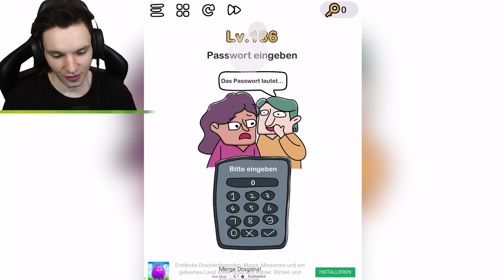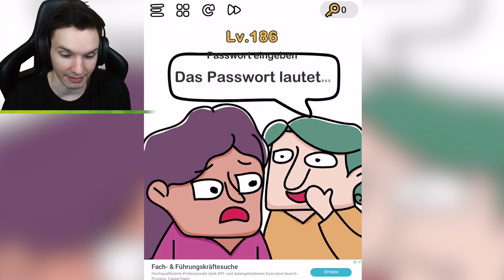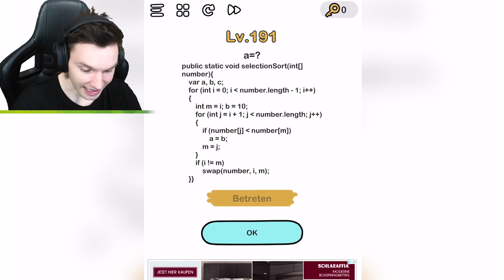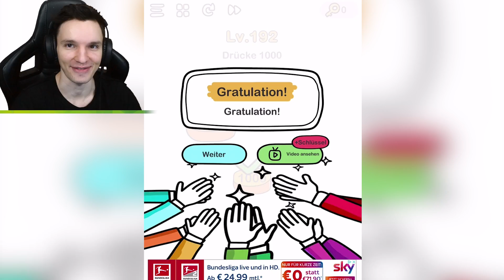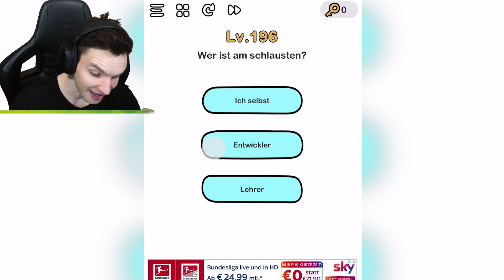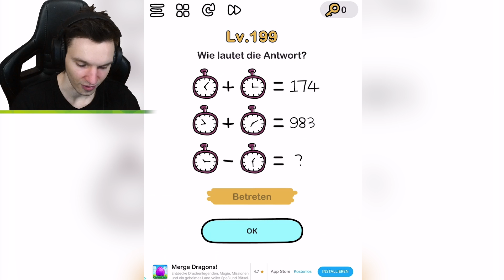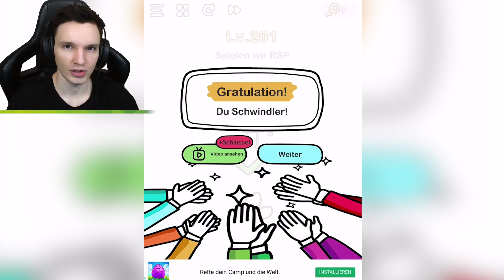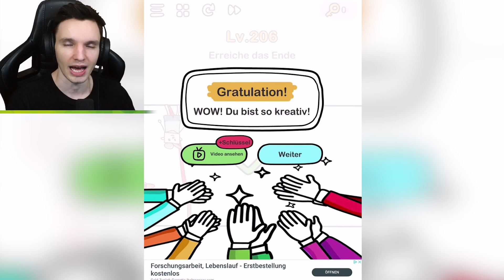SIE haben NEUE LEVEL HINZUGEFÜGT ... - Brain Out